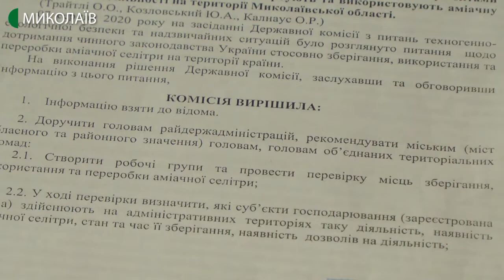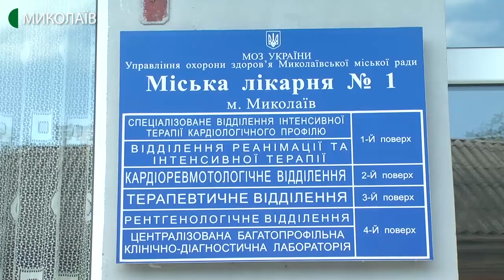Миколаївська міська лікарня №1 розпочала приймати хворих на COVID-19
Комунальне некомерційне підприємство Миколаївської міської ради "Міська лікарня №1" із 10 серпня приймає хворих на коронавірусну інфекцію. Така необхідність пов'язана з тим, що обласний центр лікування інфекційних хвороб переповнений майже наполовину.